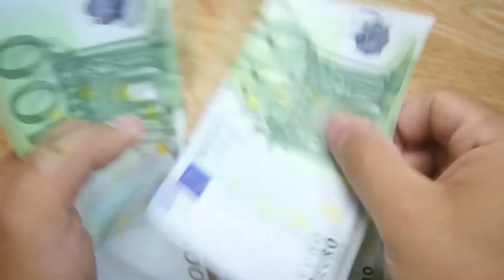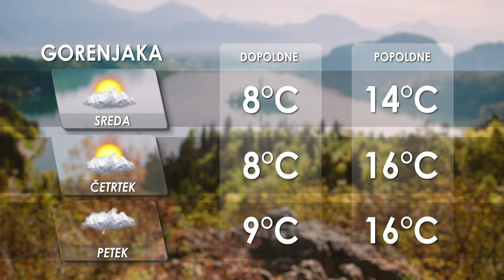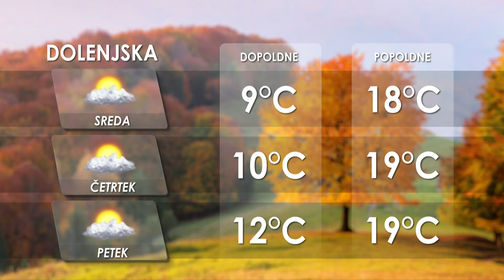[Kratke novice] 20.10.2020 Novice ob 9h na Nova24TV